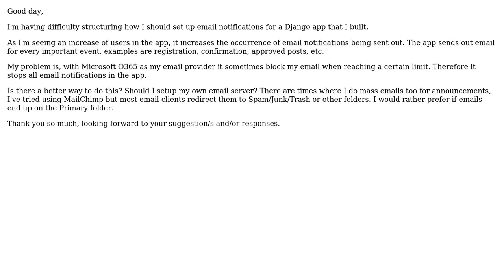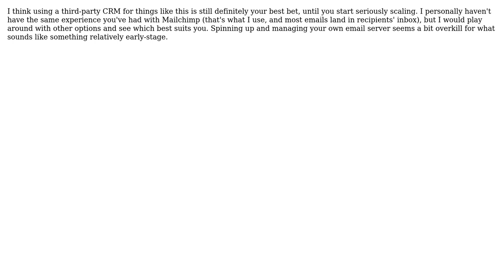Software Engineering: Email Notifications Implementation - Web Application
With thanks & praise to God, and with thanks to the many people who have made this project possible! | Content (except music & images) licensed under CC BY-SA | Music | Images & others | With thanks to user Paolo user Carter Klein and the Stack Exchange Network Trademarks are property of their respective owners. You are responsible for your own actions.